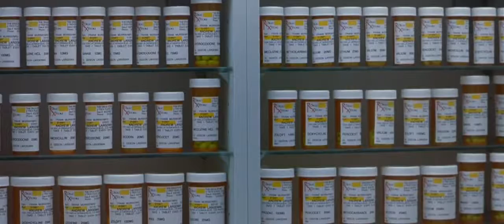Garden State (2004) - Opening sequence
First minutes of one of my favoutite movies, Garden State. Written and directed by my idol Zach Braff.

This was Zach's first movie behind the camera and the film stars, together with Braff, Natalie Portman and Peter Sarsgaard.